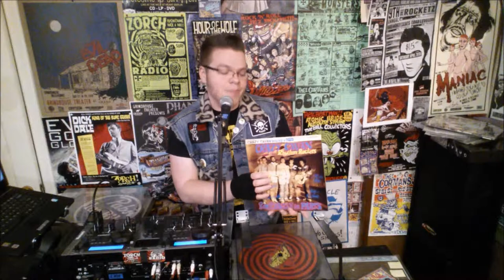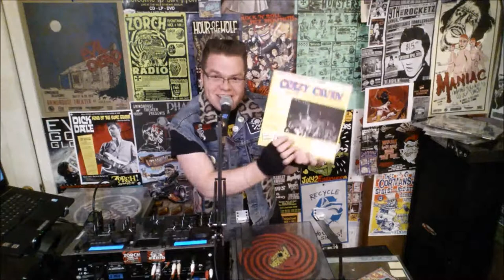66 2nd Review: Crazy Cavan - "Rockabilly in Paris"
Quick review of Crazy Cavan and the Rhythm Rockers mini album "Rockabilly in Paris" released in 1981 on Big Beat Records (Fr).

Send us an album for potential review:

Zorch Radio
4701 SW Admiral Way
Seattle, WA 98116
USA

66 2nd Review Logo in this video designed by Steven Millage.